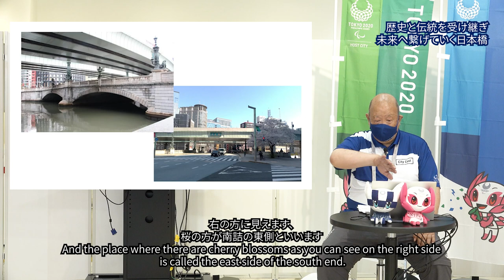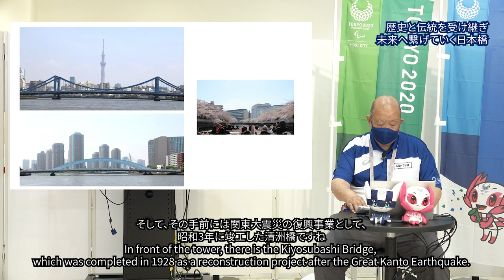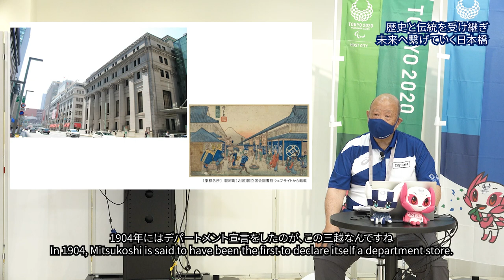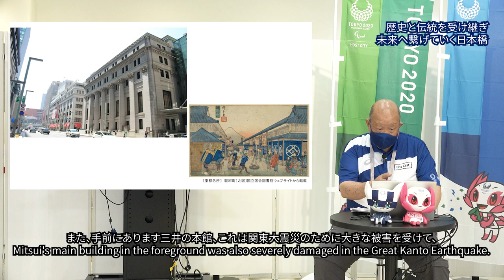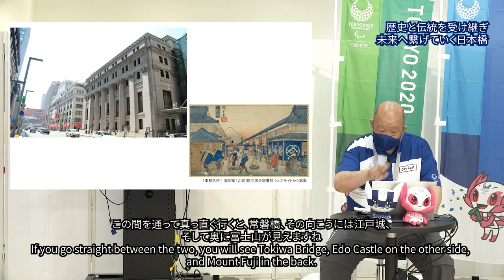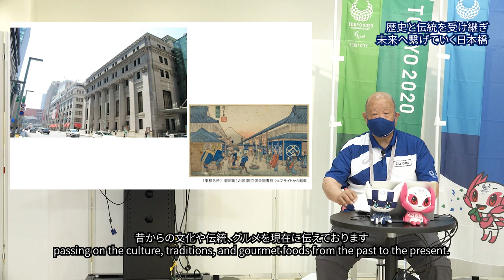東京の魅力発信プレゼンテーション「歴史と伝統を受け継ぎ 未来へ繋げていく日本橋」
本日のテーマは「歴史と伝統を受け継ぎ　未来へ繋げていく日本橋」。
シティキャストの敷田正法さんに発表いただきます。